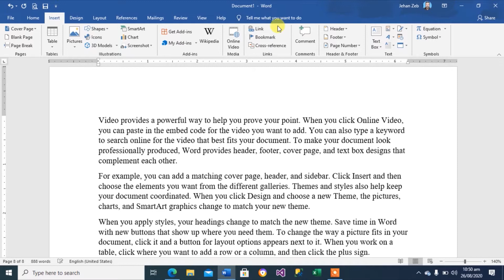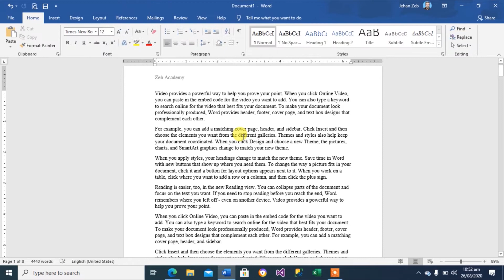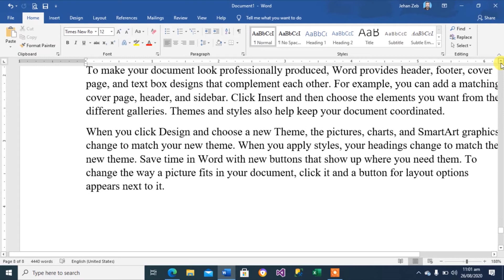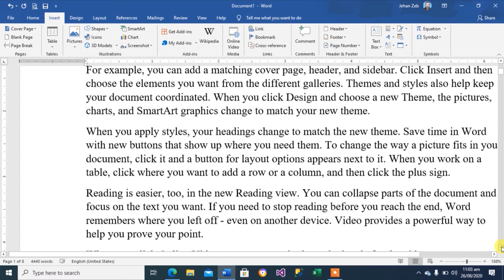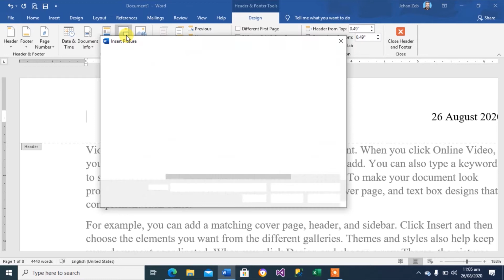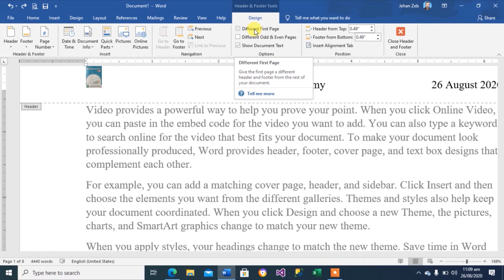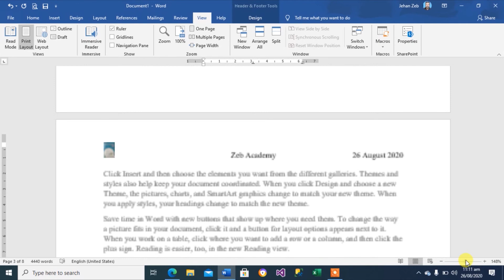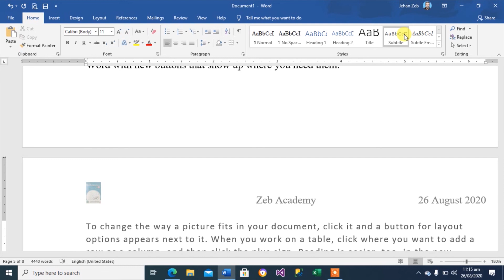Insert Header Footer and Page number || MS Word 2019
A Complete Video tutorial about inserting header footer and page number and their formatting and designing.